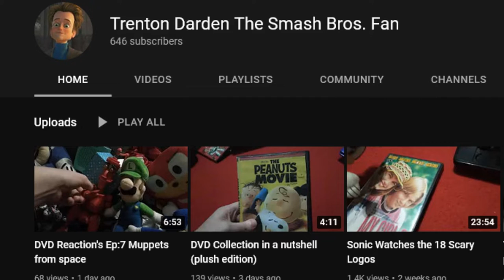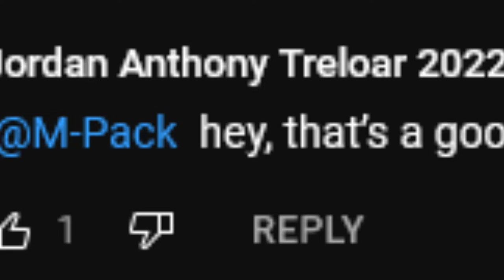About What Happened (For @MartinBlackstarGomez )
I Hope You Feel Better @MartinBlackstarGomez